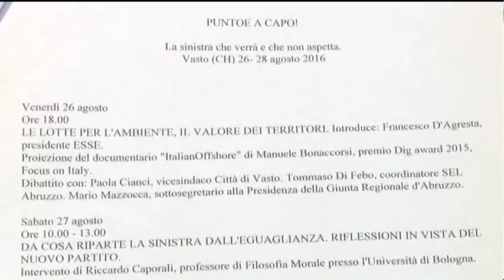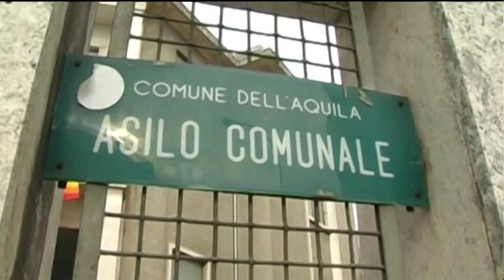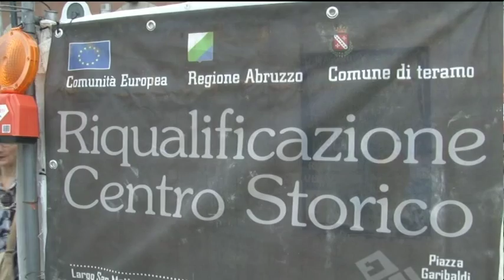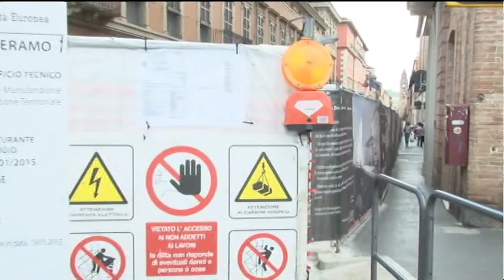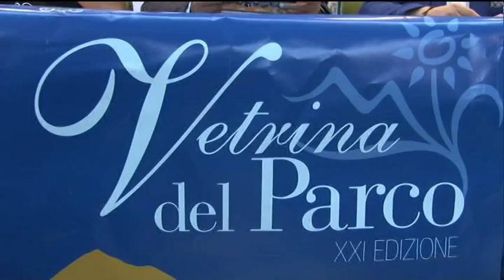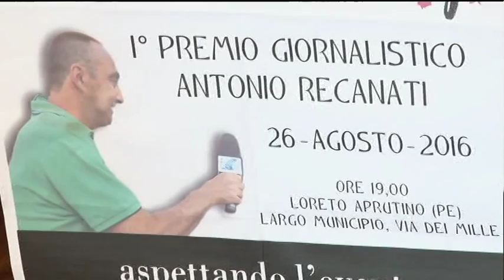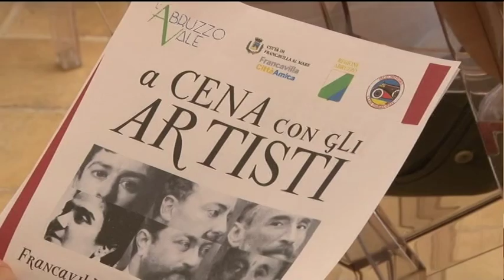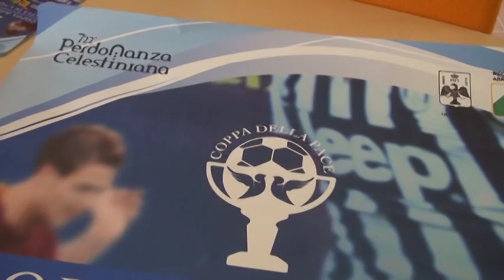TgSei Edizione della notte Martedì 23 agosto 2016